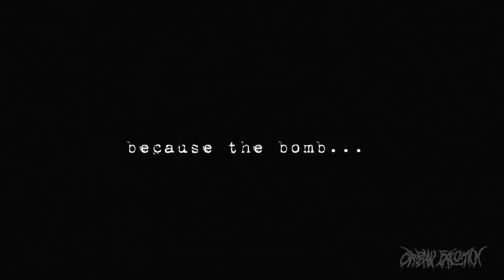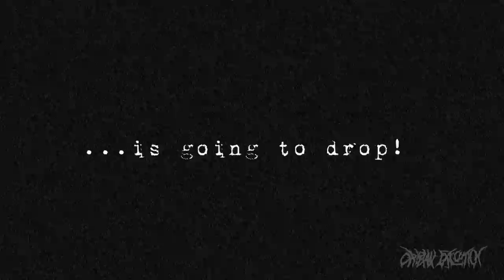Orphan Execution - Forsaken EP Trailer [HD]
Here is the Trailer for our EP "Forsaken" which will be released at 11.May 2013.

Tracklist:
1. My Blood Runs Black
2. Hammer Of The Calling Fate
3. Mental Caused Diseases
4. Trapped In A Minefield
5. Claim To The Absoluteness

We are the Metal Band Orphan Execution from Saxony.
All Lyrics and Songs are written by Orphan Execution

Contents:
by Orphan Execution ( Daniel Lorenz, Michael Beuckert, David Twers, Phillipp Strobel, Marcel Buchheim

- Video edit:
camera, cut, and graphics by Pat K. (Orphan Execution)